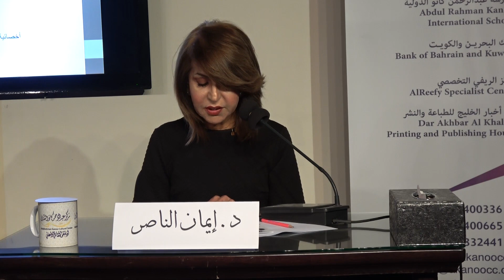محاضرة "السرطان..الوقاية خير من العلاج" للدكتورة مها السندي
محاضرة بعنوان "السرطان..الوقاية خير من العلاج" للدكتورة مها السندي اخصائية طب الأورام بمجمع السلمانية الطبي وتدير الحوار الدكتورة إيمان الناصر، الثلاثاء 2-4-2019